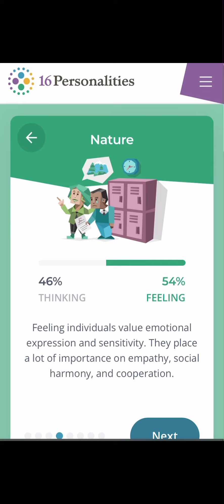My Personality Type: Is Mine Similar To Yours?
Is My Personality Type Similar To Yours? What Do We Have In Common?